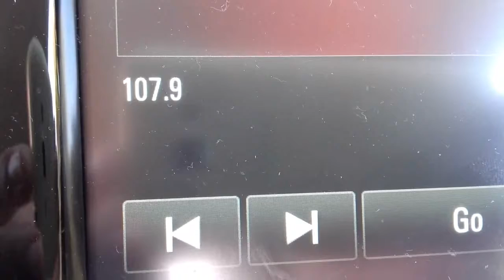E VAL A R Alfas Serra Gelada 20161002 181733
107'9 RADIO ALFÀS DEL PI.- Si desde Benidorm ciudad no me entraba RDS cuando se supone que tiene el centro emisor en la cima de la Serra Gelada, es porque no lo tiene (hubo un tiempo que en sí lo tenía)